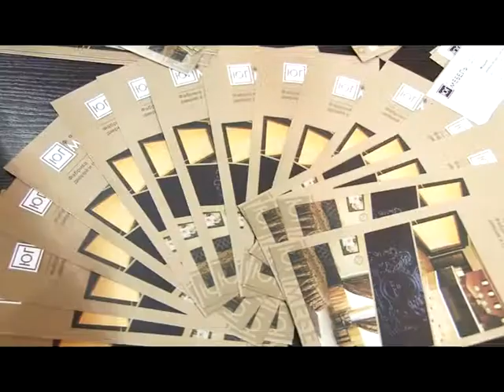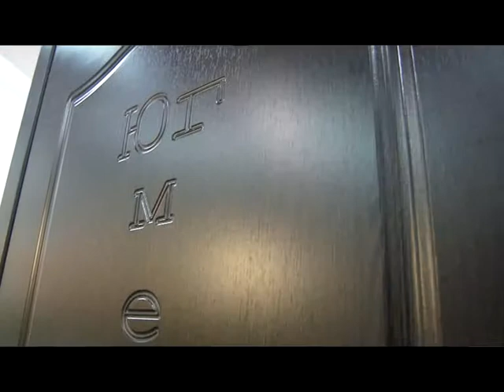Фабрика Юг мебель на выставке "Анапа - самое яркое солнце России 2014"